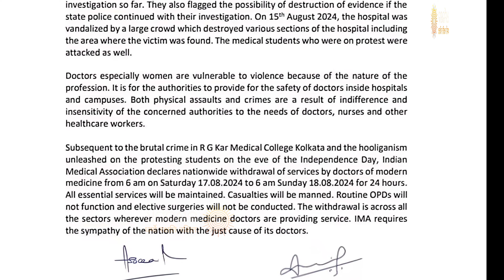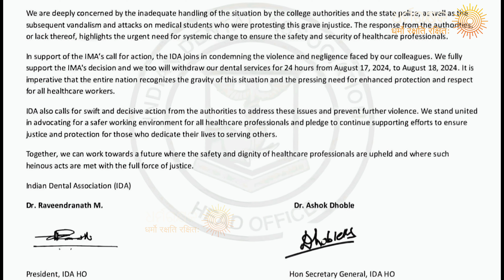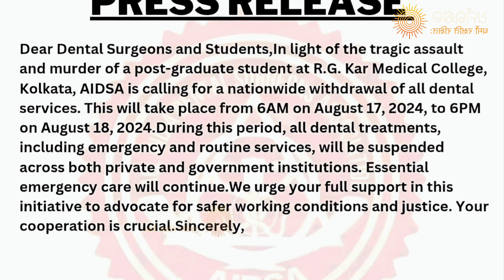nationwide withdrawal of services by doctors for 24 hours on Aug 17 // kolkata rape case 2024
IMA announces nationwide withdrawal of services by doctors on August 17
In response to the brutal crime at R G Kar Medical College and Hospital in Kolkata, Indian Medical Association has announced a nationwide withdrawal of services by doctors for 24 hours on Aug 17

The Indian Medical Association (IMA) has announced a 24-hour nationwide withdrawal of services by doctors of modern medicine across the country in protest against the brutal rape and murder at R G Kar Medical College and Hospital in Kolkata.
The protest will start at 6 am on Saturday, August 17, 2024, and conclude at 6 am on Sunday, August 18, 2024, according to a statement from IMA.